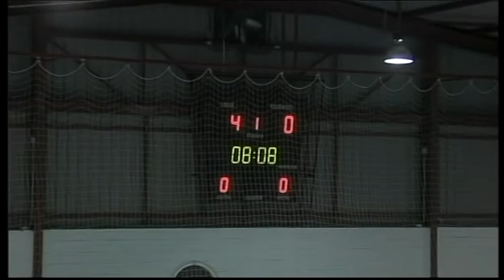2 BQ DOBLE PENALTI 13 DICIEMBRE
Segunda parte del programa de esta semana.